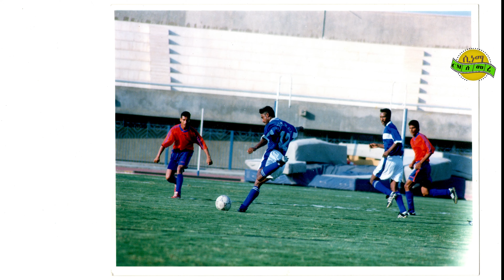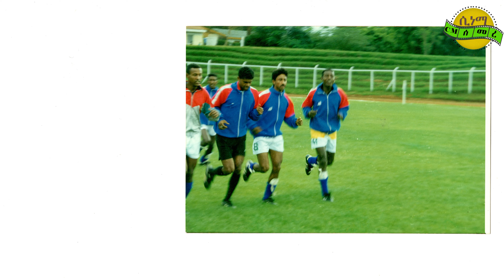Sport Today's Cinema Semere News ብሉጻት ተጻወቲ ኩዑሶ እግሪ ኤርትራን ዝነበረ ቴድሮስ ተስፋገርግስ ዓለምጾ ዘላሊ ትሕዝቶ ከነቅርበልኩም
ሓጸርቲ ዜናታት ስፖርት ካብ ኣስመራ 28 December 2022  Sport Today's Cinema Semere News ብሉጻት ተጻወቲ ኩዑሶ እግሪ ኤርትራን ዝነበረ ቴድሮስ ተስፋገርግስ ዓለምጾ ዘላሊ ትሕዝቶ ከነቅርበልኩም UPDATE cinema semere today sport